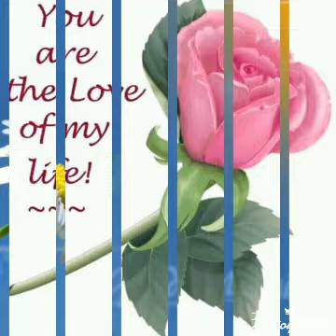Karbi video song